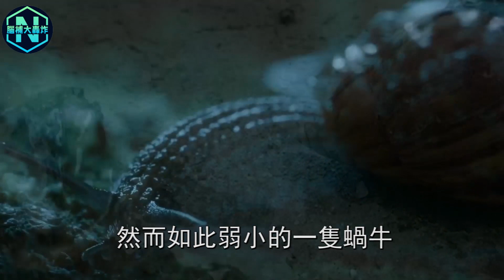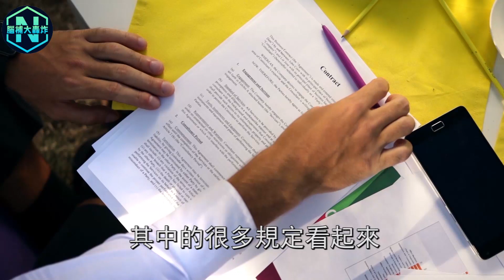為什麼蝸牛遇到鹽會化成水？香港博士生用鹽殺死蝸牛竟然觸犯法律？人們保護蝸牛的背後，是一個它改變世界的故事| 腦補大轟炸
為什麼蝸牛遇到鹽會化成水？香港博士生用鹽殺死蝸牛竟然觸犯法律？人們保護蝸牛的背後，是一個它改變世界的故事

你想知道的都在這裡⬇️：

🌍《山海經》中的歸墟之地找到了！科學家發現馬里亞納海溝深處驚人一幕，上古傳說竟然真的發生過！
🌍吳哥窟遺址精確對印天龍座！科學家發現柬埔寨古跡暗藏玄機，天龍星人曾真的降臨地球！